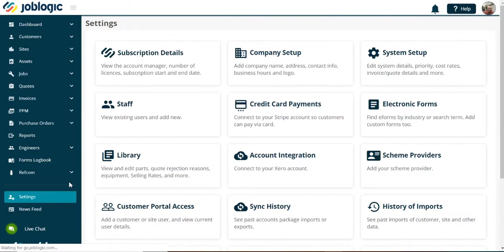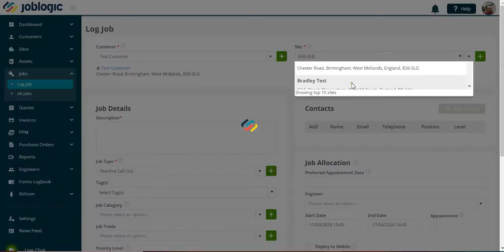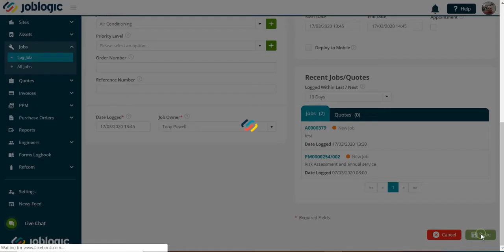How-To Guide | Creating Trade Rates | Joblogic®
Joblogic can create multiple trade rates to allow your business to charge customers differently depending on job requirements.  Simply select a 'Job Trade' when logging a job and you can then assign the relevant labour charges.

ABOUT JOBLOGIC